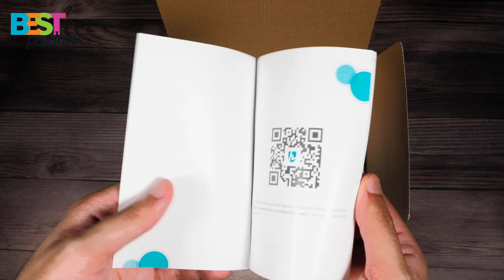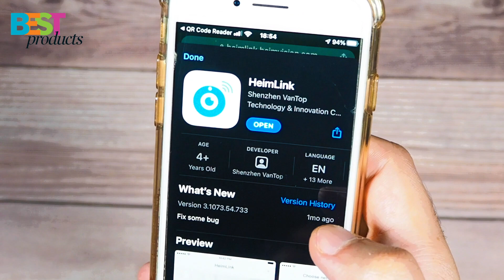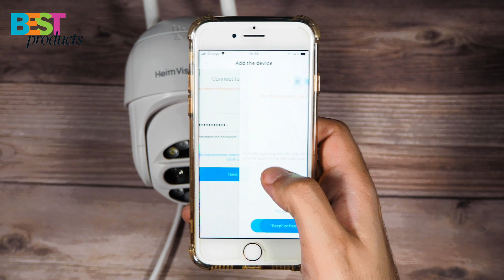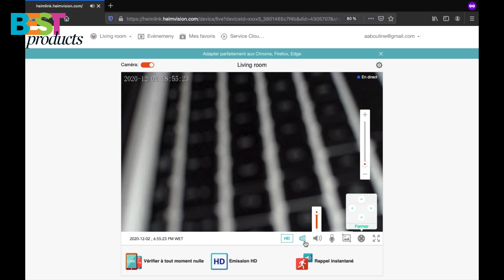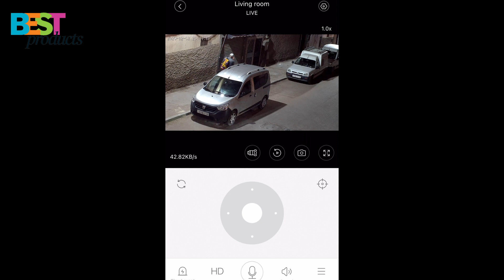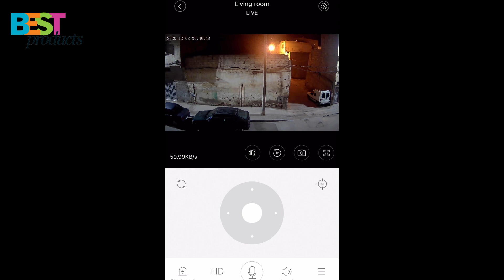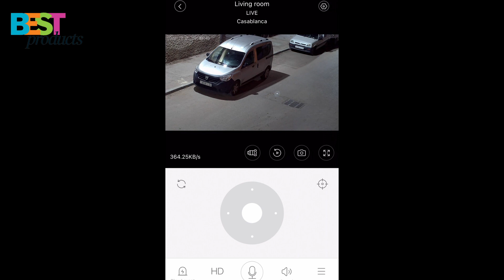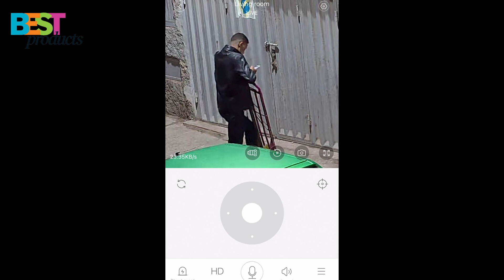HeimVision Protect D1 PTZ Security Camera Outdoor - Unboxing, Setup and Test